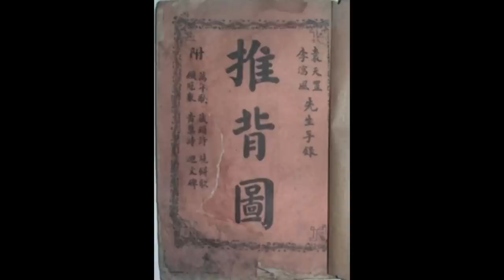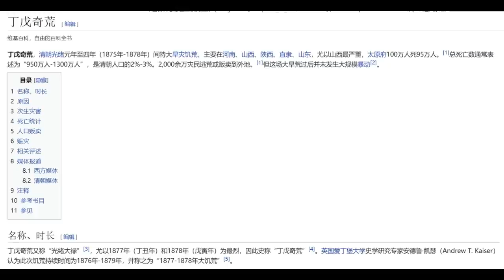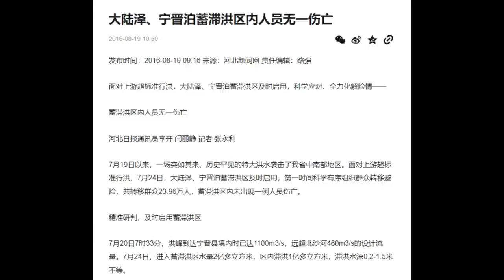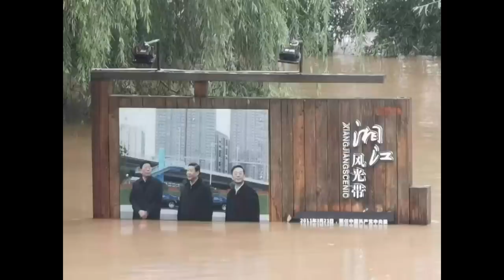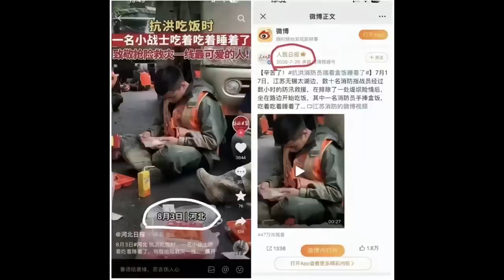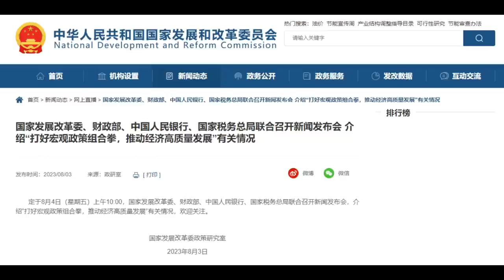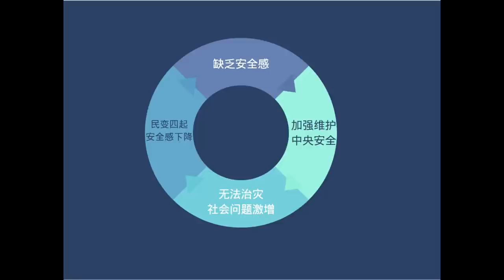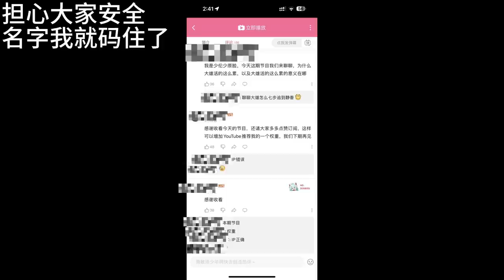方脸说：天灾频发，中共亡党之兆初显？为什么历代王朝灭亡的时候总是天灾频发？到底是天灾还是人祸？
00:00 王朝末期总是天灾频发
01:13 天灾频发是王朝的病状，而不是病因
06:44 中国基层政府能力下降
12:08 中共掌控能力下降
14:26 中共决策能力下降
20:47 灾难才能铸就中国的民主